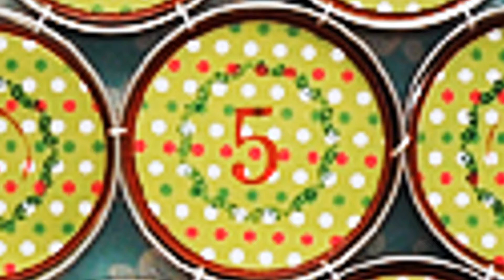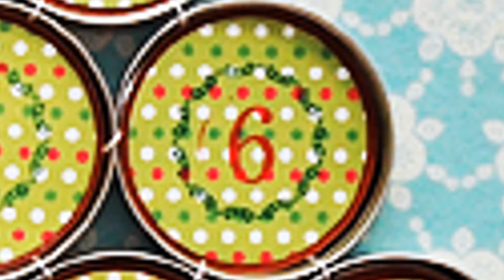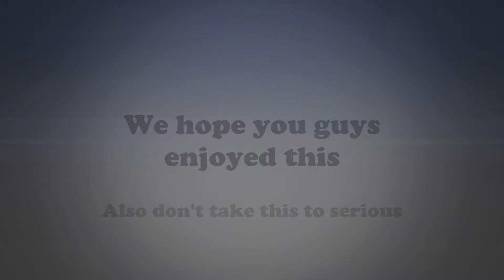♪ 12 Days of Cyanide - PCM Trio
Hello everyone how it is going? This is the biggest thing ever on my channel and it is a parody of '12 Days of Christmas'. And we finished it! Here it is and the 2 great other guys in this video are!

Editor: Handsball
Voices in the video: Handsball, Failured, Fiascotje
Idea is from: Failured

And here is the lyrics from 12 Days of Cyanide

Cyanide gave to me
a rider that was legendary

2 gay riders
and a rider that was legendary

3 grand tours
2 gay riders

4 doped Riders
3 grand tours
2 gay riders

5 useless teams
4 doped riders
3 grand tours
2 gay riders

6 devils Running
5 useless teams
4 doped riders
3 grand tours
2 gay riders

7 helpers helping
6 devils Running
5 useless teams
4 doped Riders
3 grand tours
2 gay riders

8 men attacking
7 helpers helping
6 devils Running
5 useless teams
4 doped Riders
3 grand tours
2 gay riders
and a ridder that was legendary

9 tank Station's
8 men attacking
7 helpers helping
6 devils Running
5 useless teams
4 doped Riders
3 grand tours
2 gay riders

10 users Online
9 tank Station's
8 men attacking
7 helpers helping
6 devils Running
5 useless teams
4 doped Riders
3 grand tours
2 gay riders

11 people pacing
10 users Online
9 tank Station's
8 men attacking
7 helpers helping
6 devils Running
5 useless teams
4 doped Riders
3 grand tours
2 gay riders

12 years of joy
11 people pacing
10 users Online
9 tank Station's
8 men attacking
7 helpers helping
6 devils Running
5 useless teams
4 doped Riders
3 grand tours
2 gay riders